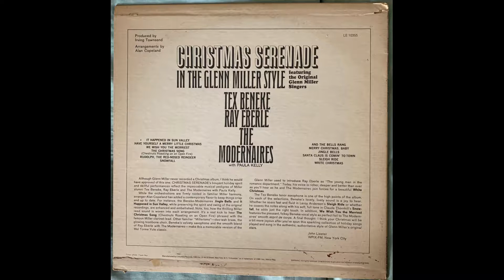Original Glenn Miller Singers White Christmas